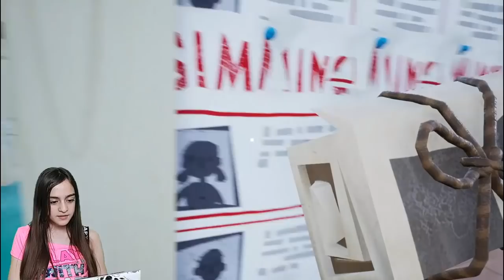KOMŞUMUN YENİ EVİNİ TEMİZLİYORUM !! -Hello Neighbor/Hello Neighbor Act 2/Doctor Hello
💕💕💕Merhaba Arkadaşlar💕💕💕
Bu videomda hello neighbor oynadım komşumun yeni evini temizliyorum hello neighbor act 2 oyununda doctor hello oynuyorum çok eğlence li komik macera lı güzel video oldu keyifli izlemeler